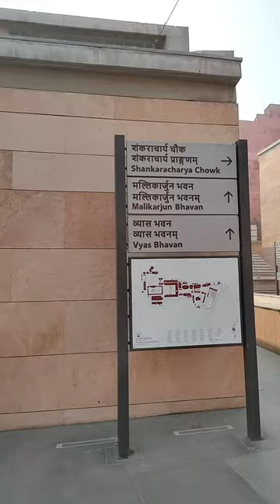Naye Kashi Vishwanath Mandir ka quick tour| Ganga Ghat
काशी विश्वनाथ मंदिर बारह ज्योतिर्लिंगों में से एक है। यह मंदिर पिछले कई हजार वर्षों से वाराणसी में स्थित है। काशी विश्वनाथ मंदिर का हिंदू धर्म में एक विशिष्‍ट स्‍थान है। ऐसा माना जाता है कि एक बार इस मंदिर के दर्शन करने और पवित्र गंगा में स्‍नान कर लेने से मोक्ष की प्राप्ति होती है। इस मंदिर में दर्शन करने के लिए आदि शंकराचार्य, सन्त एकनाथ, गोस्‍वामी तुलसीदास सभी का आगमन हुआ है। यहीं पर सन्त एकनाथजी ने वारकरी सम्प्रदाय का महान ग्रन्थ श्रीएकनाथी भागवत लिखकर पूरा किया और काशीनरेश तथा विद्वतजनों द्वारा उस ग्रन्थ की हाथी पर धूमधाम से शोभायात्रा निकाली गयी। महाशिवरात्रि की मध्य रात्रि में प्रमुख मंदिरों से भव्य शोभा यात्रा ढोल नगाड़े इत्यादि के साथ बाबा विश्वनाथ जी के मंदिर तक जाती है। प्रधानमंत्री श्री नरेन्द्र मोदी के दृढ़ संकल्प से काशी कारीडोर के अन्तर्गत काशी विश्वनाथ जी के मंदिर का विस्तार किया गया जो अद्भुत अकल्पनीय साथ ही आश्चर्य जनित भी है प्रत्येक काशी वासियों ने ऐसी परिकल्पना भी नहीं की होगी |माननीय प्रधानमंत्री मोदी जी ने 8 मार्च 2019 को काशी विश्वनाथ कारीडोर का शिलान्यास किया गया लगभग 32 महिनों के अनवरत निर्माण कार्य के बाद 13 दिसम्बर 2021 मोदी जी द्वारा लोकार्पण किया गया | ललिता घाट के रास्ते प्रथम भारत माता के दर्शन होते हैं फिर अहिल्या बाई की मूर्ति है आगे चलकर ज्ञानवापी में नंदी जी के दर्शन एवं स्पर्श करने की सुविधा है जो आज के पूर्व संभव नहीं था वही दूसरी ओर काशी विश्वनाथ मंदिर न्यास द्वारा विभिन्न प्रकार की सुविधाएं प्राप्त करने हेतु सुगम दर्शन से लेकर रुद्राभिषेक विभिन्न आरती इत्यादि के लिए शुल्कों का प्रावधान कर जिस तरह से जन साधारण विशेष कर नित्य पूजार्चन करने वालों के लिए यह कष्टप्रद है किसी भी ज्योतिर्पिठ का व्यवसायी करण उचित नहीं है|बाबा विश्वनाथ जी के गर्भ गृह में प्रधानमंत्री जी की प्रेरणा से 60 कि. ग्रा.भार के सोने से गर्भ गृह में पत्तर चढ़ाने का कार्य किया गया है वर्तमान समय में ज्ञान वापी कूप नंदी बहुत चर्चा में हैं|

Creators: Dayal
Camera : DJI OSMO Action Camera (Silver,Grey) | Dual Screen | 12 MP Camera | 4K Recording Upto 60 FPS | Fast Mode Upto 240 FPS | HDR Recording

Accessories : DIGITEK® (DTR 260 GT) Gorilla Tripod/Mini 33 cm (13 Inch) Tripod for Mobile Phone with Phone Mount & Remote, Flexible Gorilla Stand for DSLR & Action Cameras
by Appario Retail Private Ltd

SanDisk Extreme uSD,160MB/s R, 90MB/s W,C10,UHS,U3,V30,A2, 128GB, for 4K Video on Smartphones, Action Cams & Drones

2020 Apple iPad Air with A14 Bionic chip (10.9-inch/27.69 cm, Wi-Fi, 64GB) - Green (4th Generation)

M.G.R.J® Tempered Glass Screen Protector for DJI Osmo Action Digital Camera
by M.G.R

OnePlus Buds Z Bluetooth Truly Wireless in Ear Earbuds with Mic (White)

Printme� Silicone Protective Case Cover for OnePlus Earbuds Z TWS, Anti Fall Anti Dust, with Hook Earphone Case *Case Cover only* (Black)
by Print-me

Kashi Vishwanath